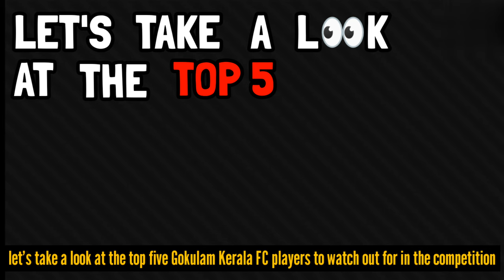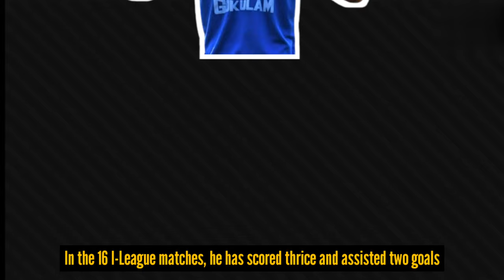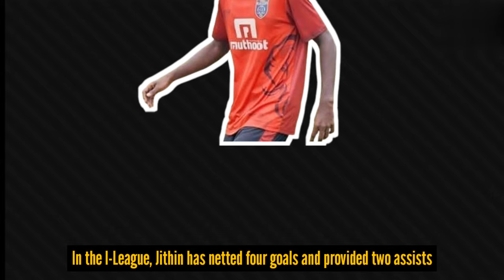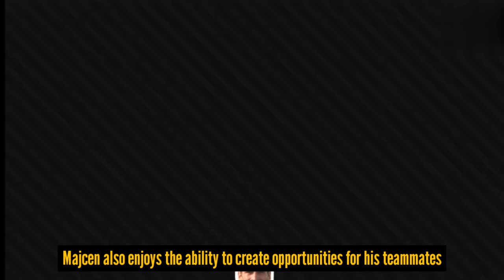Top-5 Gokulam Kerala FC Players to Watchout in AFC Cup 2022 | Rishad, Luka Majcen and Emil Benny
Indian Sports News
           presents

AFC Cup 2022

Top-5 Gokulam Kerala FC Players to Watchout in AFC Cup 2022

1. Sharif Mohammad
2. Jithin MS
3. Jourdaine Fletcher
4. Emil Benny
5. Luka Majcen

Thanks